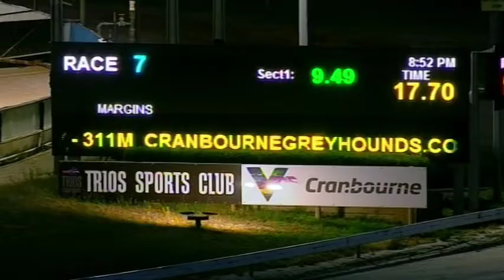CRN WED 22 JAN 20 R7